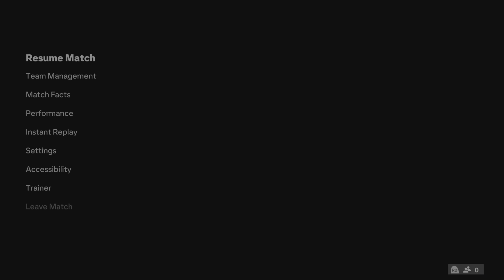EA SPORTS FC 24 - Di Maria TOTS Debut in Champions Finals